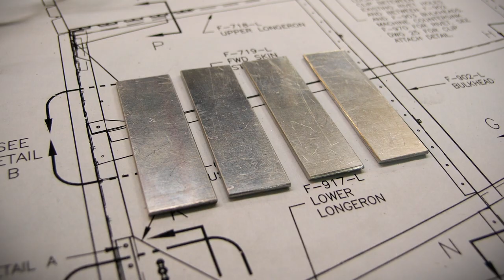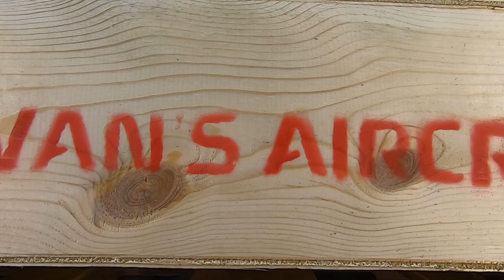Vans Aircraft RV-12iS - Tail Kit Unboxing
Watch as I unbox this RV-12iS Tail Kit from Van's Aircraft. This is an exciting time, to build an actual Airplane!
** See the Complete RV-12iS Tail kit Playlist - Start to Finish

* Like to Shoot Aviation Video?

** GET AN RV T-SHIRT! All proceeds from my RV T-Shirt Sales will to go to the purchase of my next RV-12iS Aircraft Kit! Oh yeah... Shipping is FREE!

** BUILDER NUMBER: 121237 - Tell Van's Aircraft my Number if you Order a Kit!
** DO YOU WANT TO BUILD YOUR OWN RV? If you were motivated or inspired by this video to build your own RV, submit this form to Van's Aircraft and I will receive a finders fee. Thanks!

** Video equipment I used to do my Hands-Free Video:
** GoPro Hero 7 Black
** Round Base Microphone Stand with Boom
** Manfrotto 323 RC2 Rapid Connect Adapter
** Thread Adapter Microphone Stand 5/8"-27 Female to 1/4"-20 Male
** Tripod Mount Adapter for GoPro Female 1/4 Screw Bottom Thread